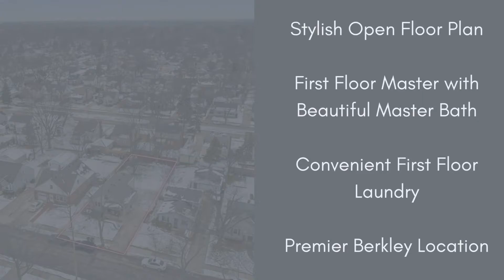FOR SALE: 1642 Harvard Road-Berkley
Call this home yours for the holidays. Premier location in Berkley on Harvard. This adorable bungalow is move in ready. Stylish open floor plan with the features you have been searching for. Hardwood floors, open kitchen with huge island, stainless appliances included.  First floor master with beautiful master bath featuring marble top vanity, rain head in the shower and full tile. A rustic barn door conceals the convenient first floor laundry. Second bedroom on first floor is currently working as a home office. Open staircase brings you to the second floor loft and third bedroom. Many updates throughout.